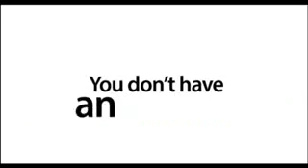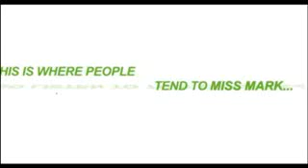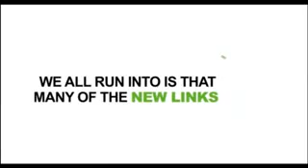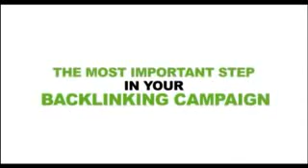#1 Best Link Indexing Service 100% Automated Backlinking!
"#1 in Google... in LESS THAN 2 Weeks!"

I've been using Linkpipeline for over 5 weeks now and I wanted to say it gets 5 stars from me. The system itself is very clever and very smooth. No glitches. The system is very simple.More importantly Matt, I already noticed movement in rankings for my clients' sites. One client last week went to # 1 in Google for a local keyword with a new website we designed for them LESS THAN 2 weeks after I started using the Linkpipeline service!

The previous competitor company that had been at # 1 had been there for 6 years! NOT ANYMORE. My client couldn't believe it! I've already had further success with others as well.

- Steve Hartley (CEO of a UK-based SEO consulting company)

"WOW!Up to 300,000 URLPost Every Single Month Crazy FAST Indexing and Higher Google Rankings"

Please visit website below for more details.